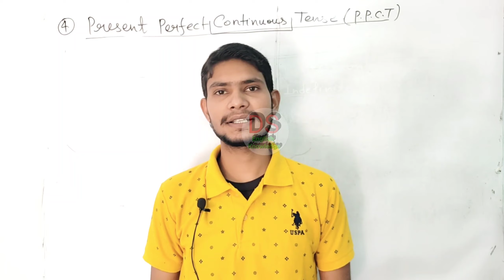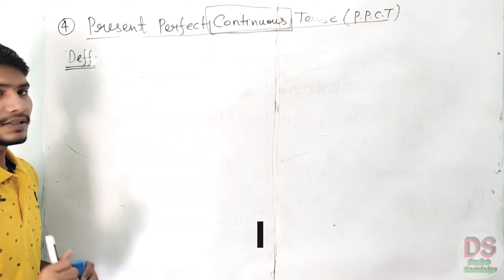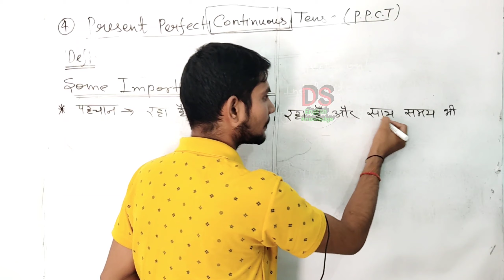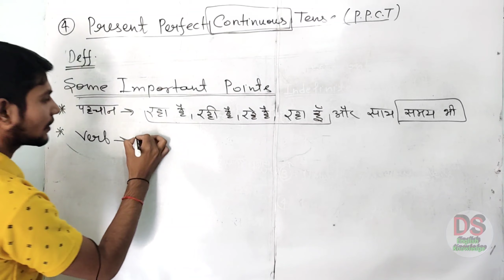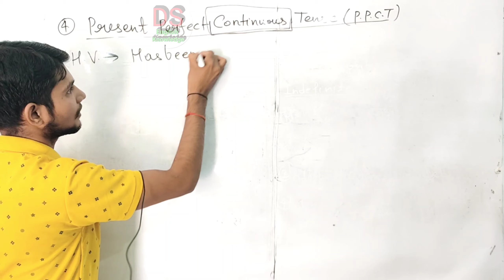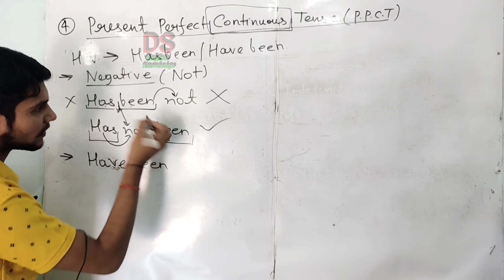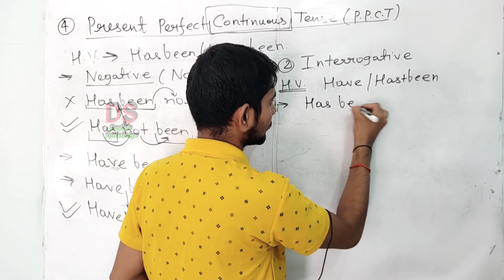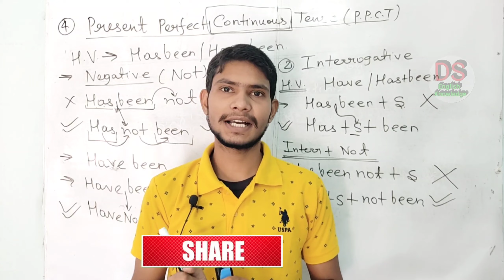Introduction | Definition of present perfect continuous tense | english grammar | #14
‎@DS English Knowledge
‎@BillionSurpriseToys - English Kids Songs & Cartoon
‎@LIKE! English
‎@Al Jazeera English
‎@English Connection
‎@English with Lucy
‎@DSL English

All provides English Grammar

1. Tense
               2. Voice
                              3. Narration
                                                   4. Part of speech 5.Co- relative
                        6. Simple Indefinite Case
7.Syntax etc .